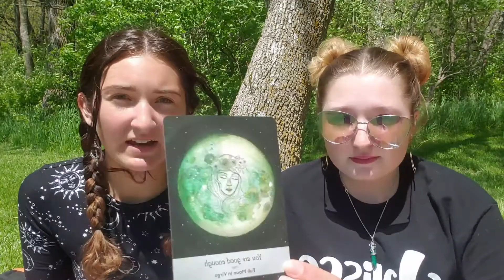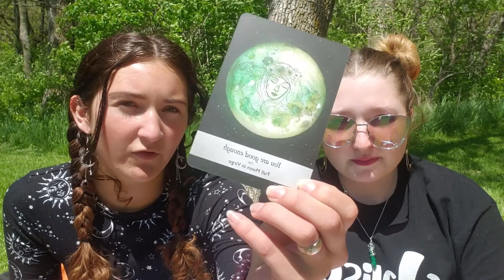Another side of us...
Hey guys! This video is a little different from our usual content. We decided to show you another hobby of ours, our witchy side! This video is also a little bit more chill. We would also love suggestions for future videos if you would like to comment something. 감사합니다, 안녕!